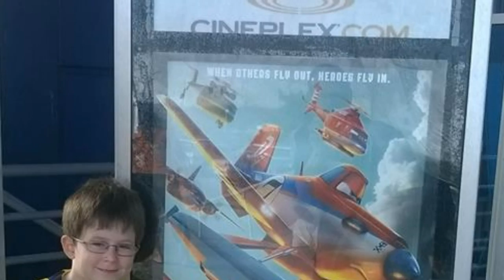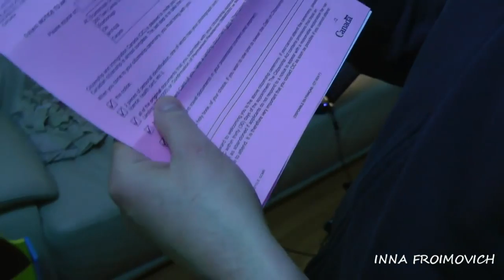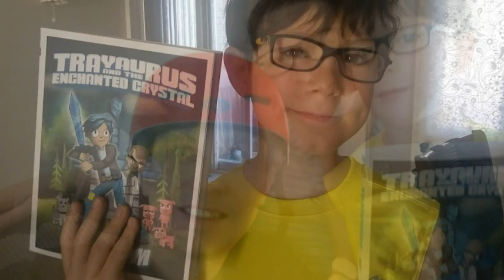наши 6 лет в Канаде 🍁🇨🇦